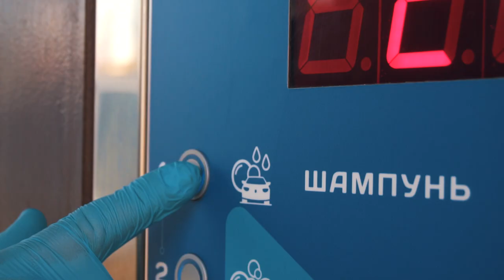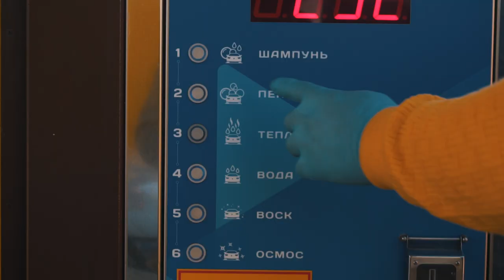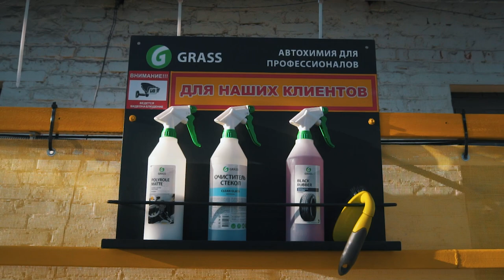Мойка самообслуживания "Аква Сервис" / Self-service Car Wash "Aqua service"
Программы мойки и их описание на автомойке самообслуживания "Аква Сервис" / Washing programs and their description at the Aqua Service self-service car wash / धोने कार्यक्रमों और एक्वा सेवा स्वयं सेवा कार धोने पर उनके विवरण।